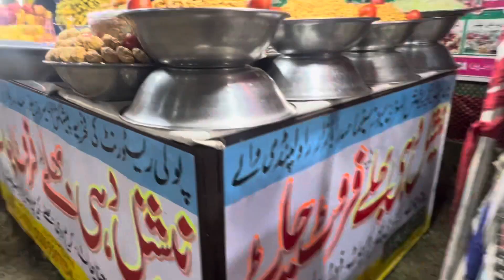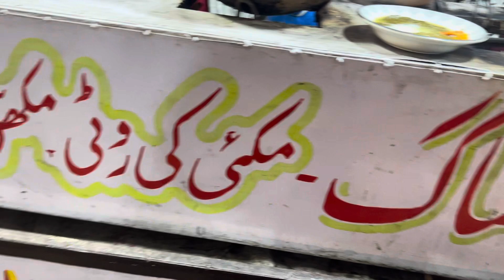VLOG | Lahore Food Exhibition 2023 Fortress Stadium Lahore | Street Food Lahore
Lahore Food Exhibition 2023 Fortress Stadium Lahore | Street Food Lahore

vlog
Sajji
Gol Gappay
Laddu
Katlama
Saag Paratha
Biryani
Burger
Fries